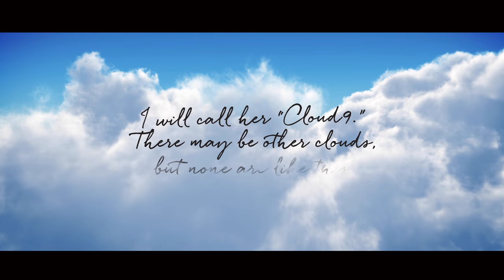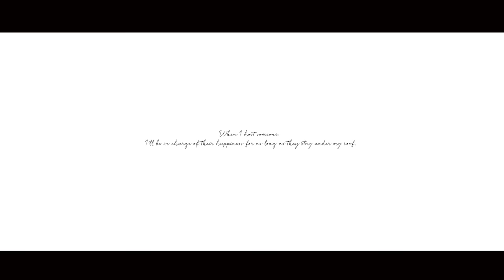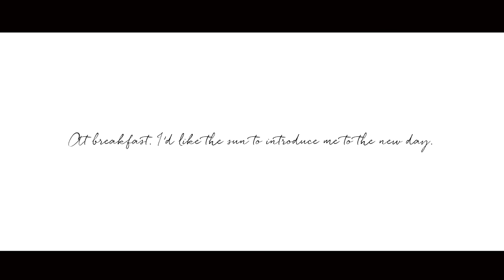Luxury Superyacht - CRN 74m M/Y Cloud 9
Delivered in May 2017, the spectacular custom-built 74 metres CRN CLOUD 9 is a powerful combination of engineering expertise and cutting-edge design, resulting from a close collaboration between CRN, Zuccon International Project and Winch Design. The technical aspects of the project were developed by the CRN engineering team and the sweeping lines of the yacht’s exterior styling are from the drawing board of Zuccon International Project. Winch Design was appointed to create the exterior guest areas, interior decoration and owner’s supply, resulting in excess of over 1,000sq metres of design elements being conceived across all decks.